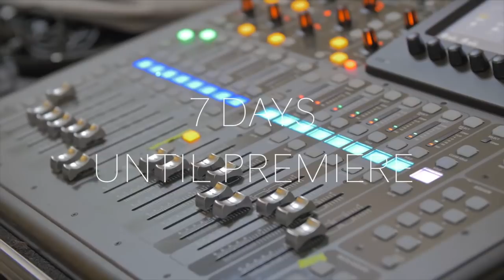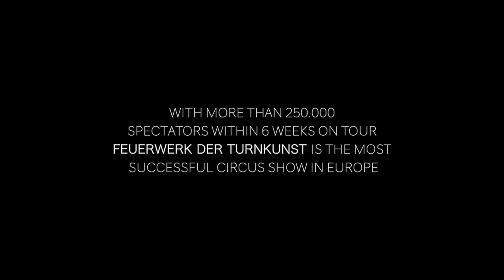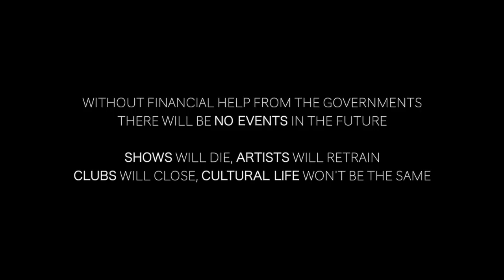OPUS - A Circus Music (PART IV)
In a four parts documentary series Ryk provides an insight into the show production and soundtrack creation of the biggest circus show in Europe.